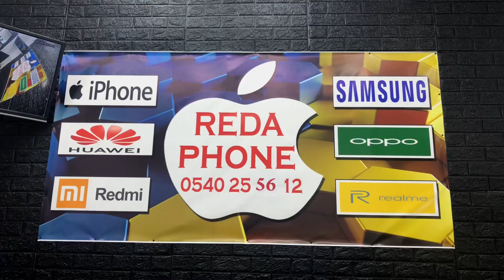رضا فون عنده الايفون بثمن معقول مرحبا بالجميع